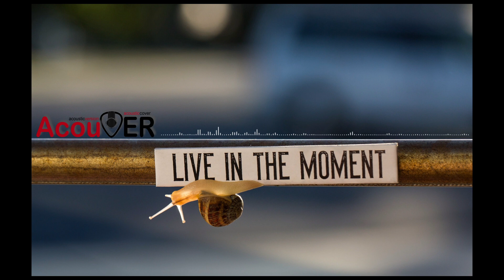Live in the moment (Relax, Healing, Motivational, cinematic music)